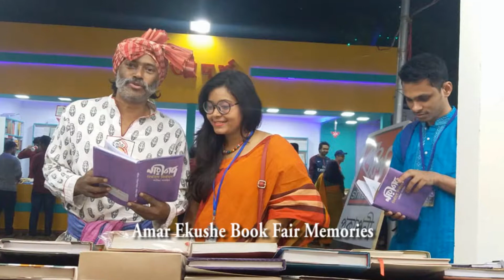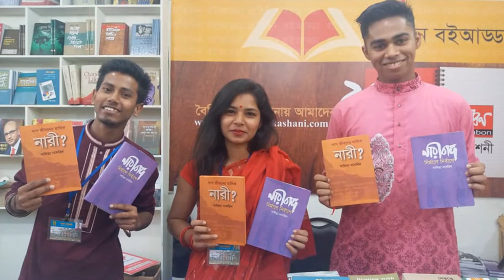Amar Ekushe Book Fair Memories II Part-3 II অমর একুশে বইমেলা স্মৃতি II পার্ট-৩ II Bangla Academy